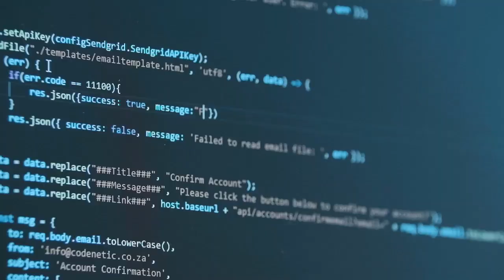KPRIET | Learn Beyond | Department of CSE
Creative head : Mr. M.D.Dharanessh, III year B.E. Computer Science and Engineering - 'A' Section.